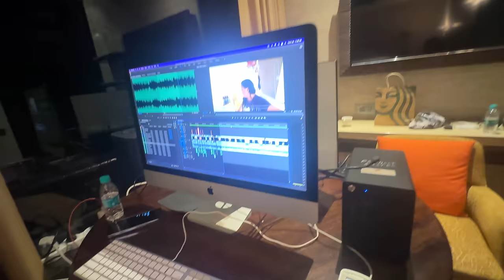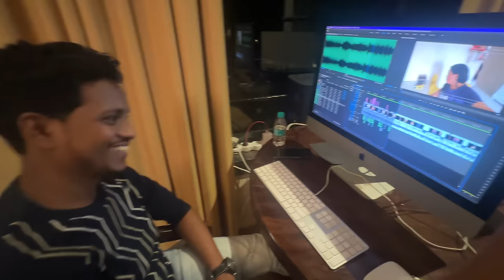Hum Chale Apni Favourite Jagah 🚘 ⛰️ | Bharti Singh | Haarsh Limbachiyaa | Golla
Hum Chale Apni Favourite Jagah 🚘 ⛰️ - Janne Ke Liye Dekho Full Video Mein Aur Karo Enjoy. 😏